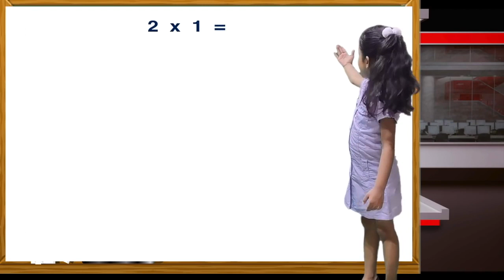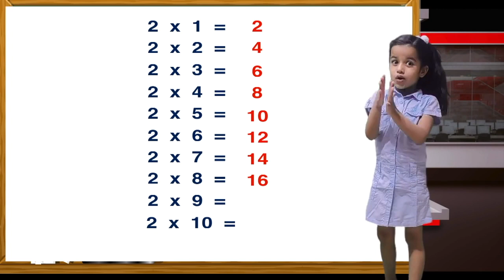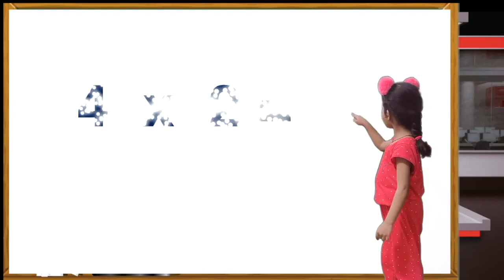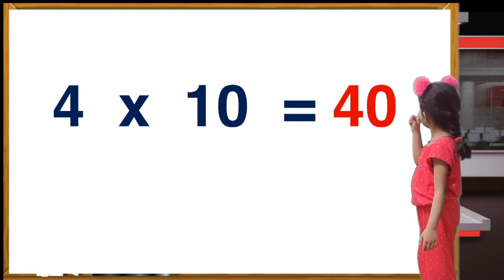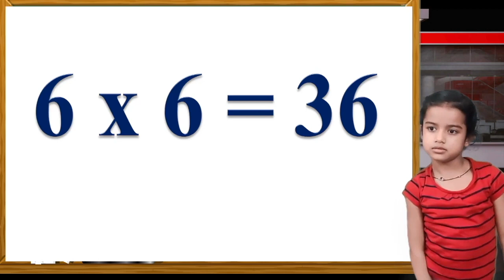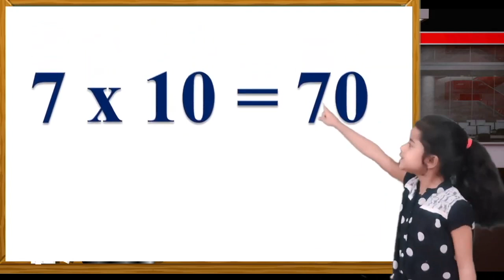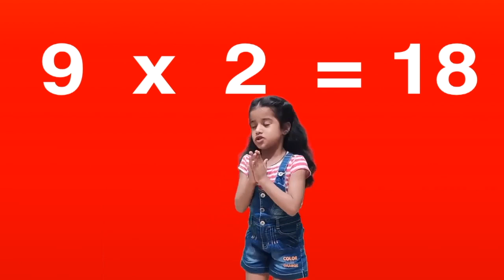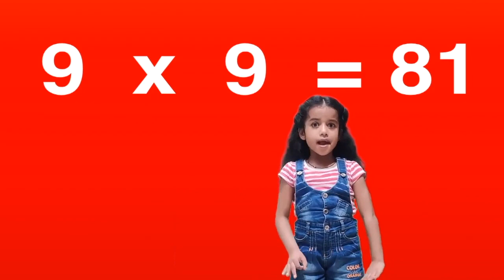Tables 2 to 10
This is the video shows maths tables 2 to 10.
Those who wants to learn tables 2 to 10 then this video will help to learn tables 2 to 20 in english.
Table of 2 3 4 5  is the basis of other tables .
One must lear table of 2 to 5 , then only learn tables from 6 to 10.
Firstly learn table of 2 then learn table of 3.
Once you are familiar with table of 2 and table of 3 then only move on to the table of 4.
Its very easy to learn table if some one tells table in the form of song . we have created table of 4 song format.
Infact we have created table of 4 and 5 song format.
This video is for those who wants to learn tables in english.
So table of 4 in english language.

After learning table of 2 3 4 next step is to learn table of 5.
Table of 5 songs is really easy to learn.

Next step is to learn table of 6.
If one is looking for table of 6 song then this is the right video for them.
Learning table of 6 song format is really easy and interesting.
Sometimes one wants to learn table of 6 to 7 in one video.
So we have created table of 6 to 10 in one video.
In fact we have created table of 2 to 10 in one video.
So Table of 6 to 7 is really easy to learn in song way.
As i repeat entire table is in english language so if one is looking for Table of 7 in english, then this is the right video.
Sometimes Table of 7 8 and 9 is bit time taking and difficulty in learning fast. As i informed you if tables are created in the form of songs its easy to learn so we have created table of 7 songs in easy way.
After watching this video one can easy speak Table of 7 in english.
This video is not for the one who wants to learn table of 7 in hindi.
Once you watch Table of 7 and 8 song in an instant you will learn Table of 7 and 8.
So watching this video to learn table of 7 and 8 in easy way.
If u learn table of 7 and 8 after watching this video then must give ur comments.
After learning table of 8 next is table of 8.
Again table of 8 song format.
Most people learned Table of 8 in english after watching this video
Again i repeat this video is not for the one who wants to learn table of 8 in hindi . This video is only for those who wants to learn table of 8 in english.
Finally learning table of 8 next task is to learn table of 9.
As there is shortcut in learning table of 9 but in this video we have not shown the short cut way to learn table of 9.
But in this video table of 9 songs format is shown.
After table of 9 next is table of 10.

Sometimes some people learn table of 9 10 together.
So we have covered table of 9 along with table of 10.

At last i am writing who can watch this video and who cannot watch this video.
Firstly i write who can watch this video
2 ka table,
2 ka pahada english mein,
3 ka pahada english mein,
3 ka table,
4 ka table,
4 ka pahada english mein,
5 ka table,
5 ka pahada english mein,
6 ka table,
6 ka pahada english mein,
7 ka table,
7 ka pahada english mein,
8 ka table,
8 ka pahada english mein,
9 ka table,
9 ka pahada english mein,
10 ka table,
10 ka pahada english mein,

This video is not for the One who is looking for the videos as
2 ka pahada,
3 ka pahada,
5 ka pahada,
6 ka pahada,

7 ka pahada,
7 ka table,

8 ka pahada,

9 ka pahada,

10 ka pahada,

Bye